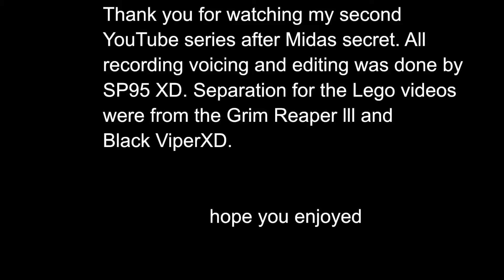the LEGO adventures of Iron Man ep 11 rise of the avengers